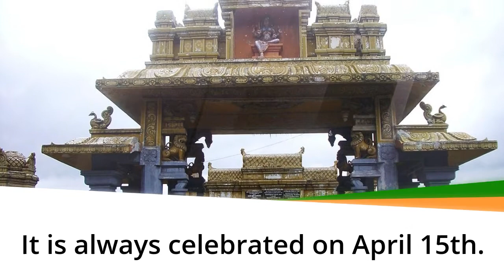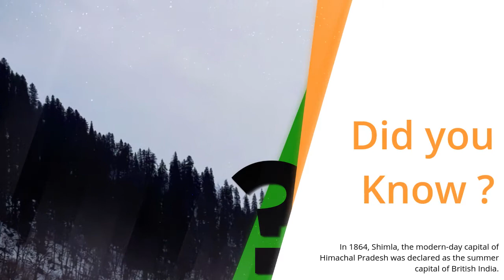21 April 2021 Festival - Himachal Day in Himachal Pradesh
Himachal Day in Himachal Pradesh in 2021

Himachal Day is a gazetted public holiday in the Himachal Pradesh state in India.

It is always celebrated on April 15th. It was on this day in 1948 that Himachal Pradesh was created as a province of India.

As Dr. B.R. Ambedkar Birthday is usually a gazetted holiday in the state on April 14th, this forms part of a two-day break in Himachal Pradesh.

History of Himachal Day
Himachal Pradesh is a state in northern India. Bordering Tibet, it is noted for its Himalayan landscapes (Himachal means 'snow-laden region') and is a popular tourist destination for trekking and enjoying the natural beauty.

The state also has the fourth highest per capita income of the Indian States and is the third fastest growing economy in India.

In 1864, Shimla, the modern-day capital of Himachal Pradesh was declared as the summer capital of British India. This meant the annual movement of the government from Calcutta, over 1,000 miles away. As the summer capital of the British Raj, Shimla came to be known as ‘the workshop of the Empire’.

Following independence from Britain in 1947, the Chief Commissioner's Province of Himachal Pradesh was created on April 15th 1948 as a result of the integration of 28 petty princely states (including feudal princes and zaildars) in the promontories of the western Himalayas.

On December 18th 1970 the State of Himachal Pradesh Act was passed by Parliament and the new state came into being on January 25th 1971. Himachal then became the eighteenth state of the Indian Union. This event is marked by the public holiday of Statehood Day in Himachal Pradesh on January 25th each year.